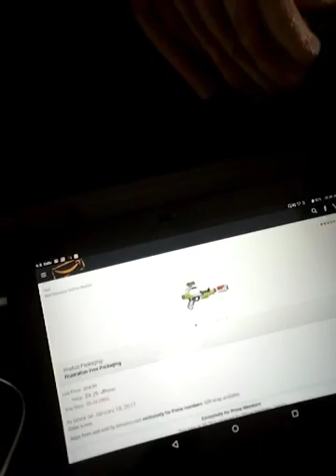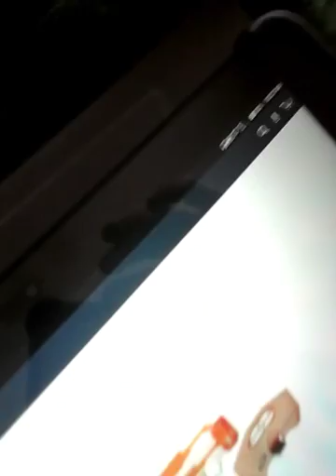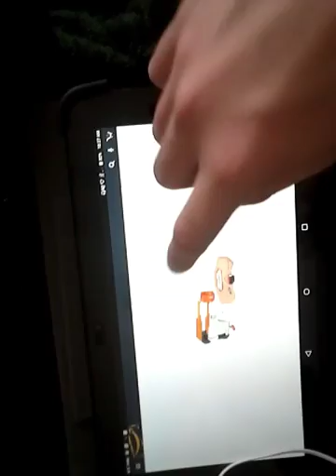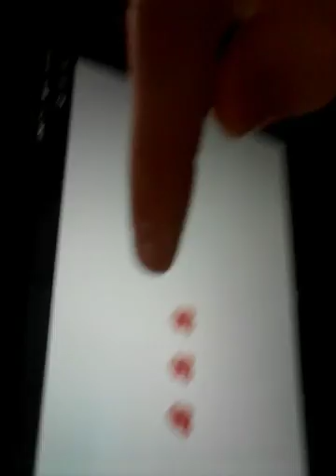My nerf war plans